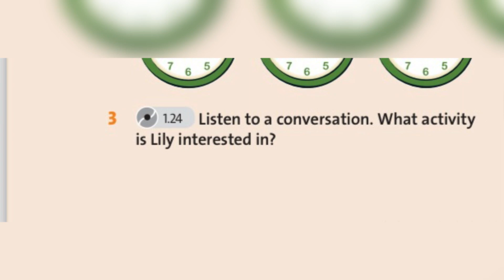English plus 5. Unit 2. Ex3 p21